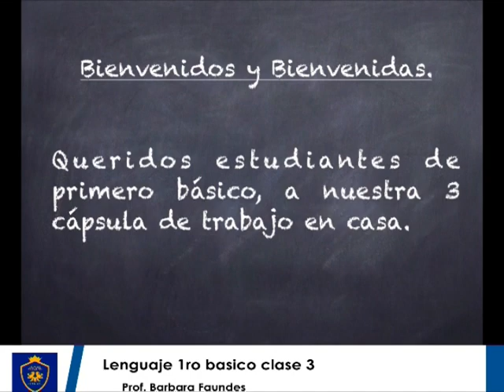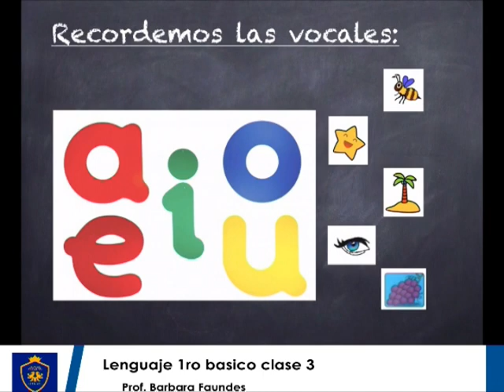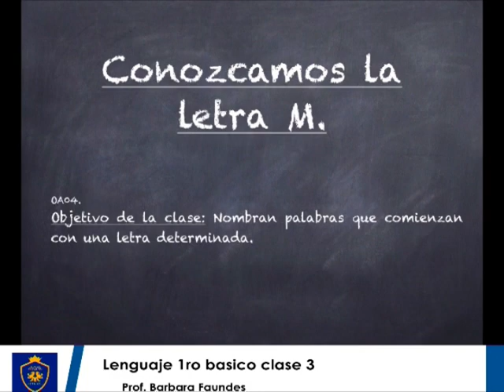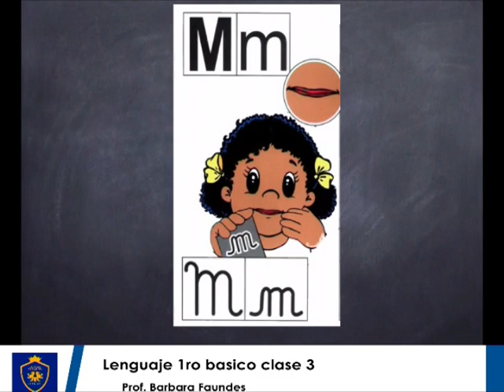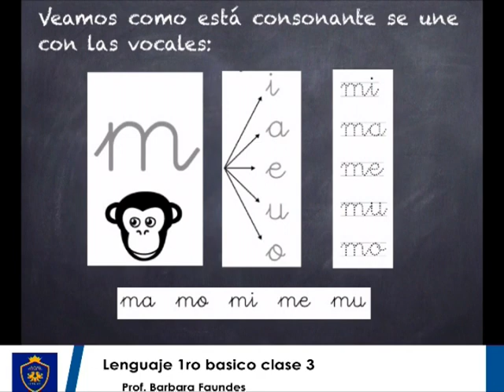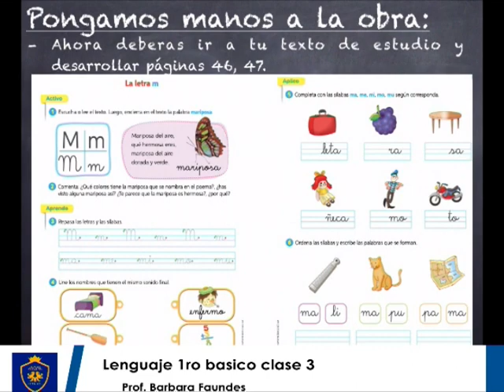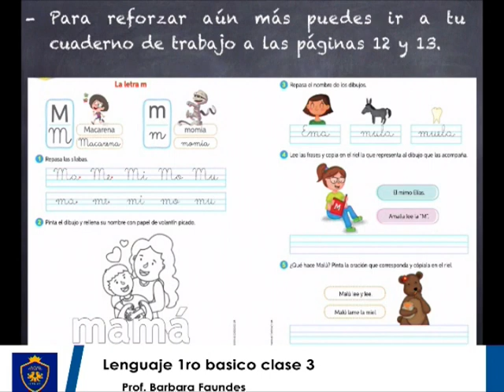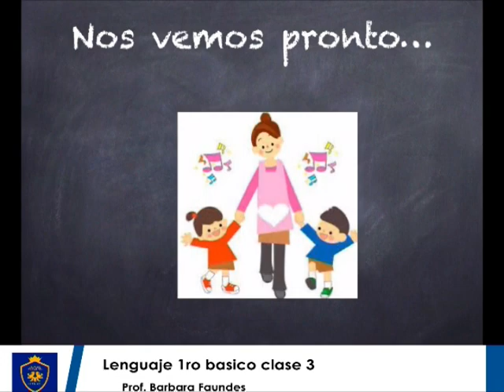Lenguaje 1ro basico Clase 3 "Conozcamos la letra M."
Profesora Barbara Faundes

Objetivos de la clase:
Nombrar palabras que comienzan con una letra determinada.